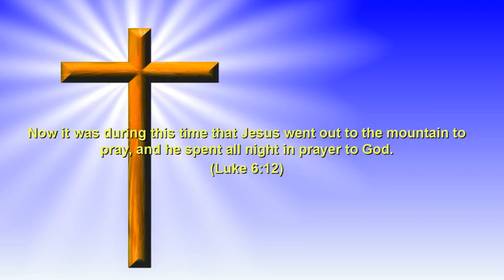Evening Meditations with Spurgeon - November 12, 2024